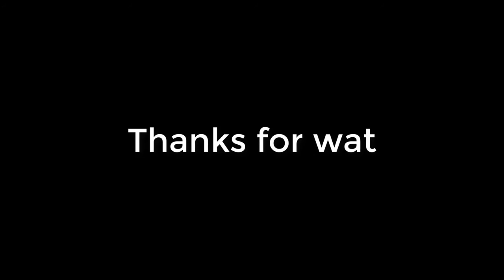Beautiuful single mom so cute! She is eating a delicious cookie